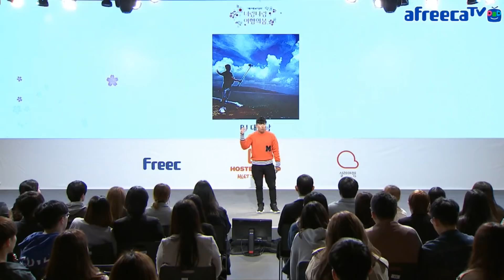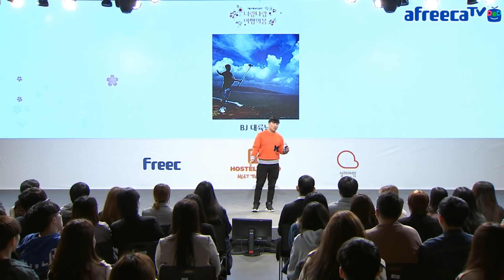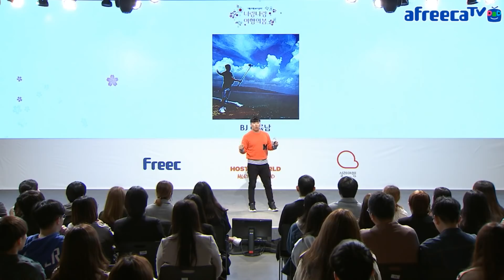[대륙남]대륙남 강의하다! 대륙남이 여행 방송을 하게된 이유!